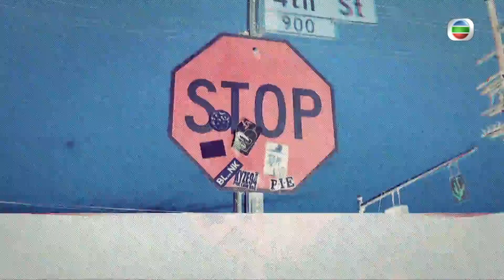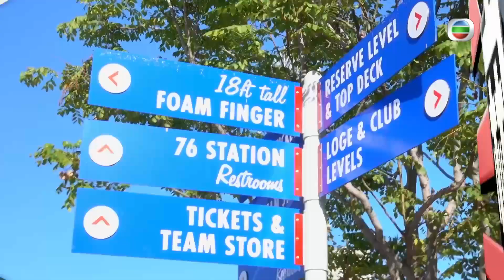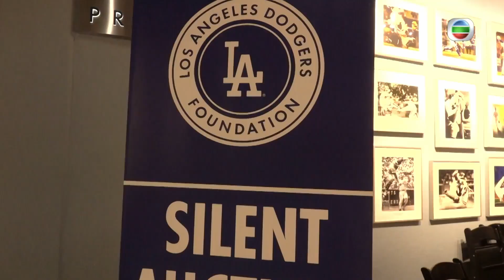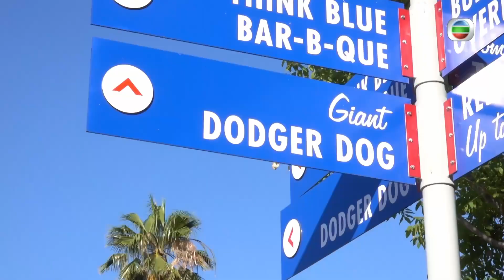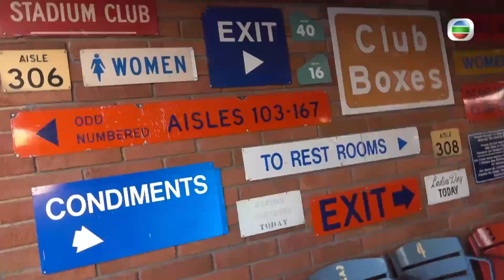梁芷珮Burbank巧遇Kenneth Gallarzo 街頭健美簡單做到引體上天｜入Dodger Stadium做潮人｜邊睇Dodgers棒球賽邊食著名熱狗｜美國潮什麼 梁芷珮 CC中文字幕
梁芷珮學做健美體操及偷看「大隻佬」．上集
梁芷珮(Christy)把握加州的好天氣，尋找在社交網站很有名氣的World Calisthenics Organization副會長Ken Gallarzo，在戶外學習健美體操，了解引體上升、掌上壓等動作的技巧。棒球可說是全加州人都熱愛的運動，而棒球隊Los Angeles Dodgers成立於1883年，曾贏過6次世界冠軍，產生過11名最佳球員，Christy在能夠容納5萬6千多人的場館內，欣賞他們的賽事。

此外，Christy光顧San Diego一間極受歡迎的炸雞專門店，品嚐不含防腐劑、抗生素和染料，以本地農場走地雞所做的炸雞。其後，她前往距離洛杉磯市中心約90分鐘車程的Venice Beach及附近的Muscle Beach；後者原本只有簡單的柱供人做引體上升，但自1952年開始設有舉重器材，到1990年把健身場擴大，之後越來越多人到來舉重。Muscle Beach每年都會舉行健美選舉，任何人只要付出80美元，即可以在大批觀眾面前「騷身材」。